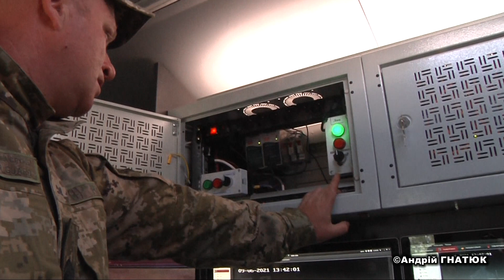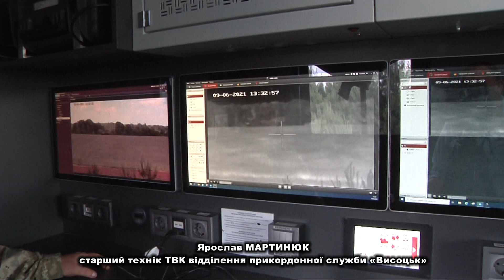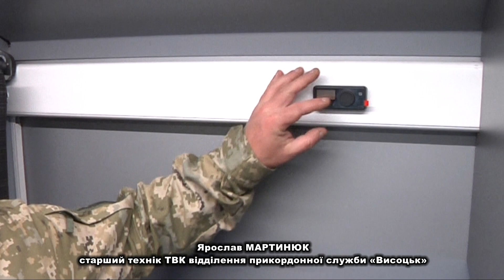Автотепловізори як пересувні прикордонні відділи. Три такі вже виїхали на кордон у межах Волині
Автотепловізор – як пересувний офіс. Бачить на кілька кілометрів, розпізнає обличчя за 500 метрів, 3 доби може працювати в автономному режимі. Це сучасний відділ прикордонної служби на колесах. Три такі тепловізори тепер відстежують кордон України з Польщею в межах Волинської області. Разом із квадрокоптерами їх закупила Держприкордонслужба за кошти Євросоюзу. Тепер на тій ділянці, де проїжджає автотепловізор, кажуть прикордонники, порушників можна не чекати. Тому техніка виконує певною мірою й профілактичну функцію.